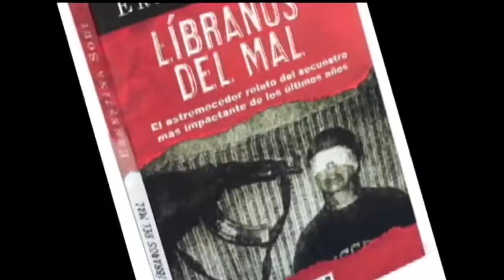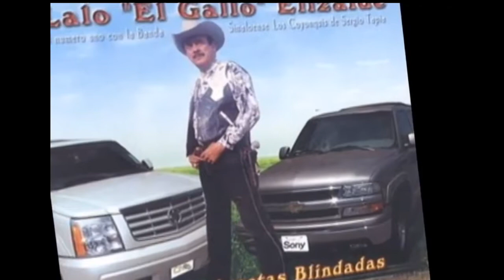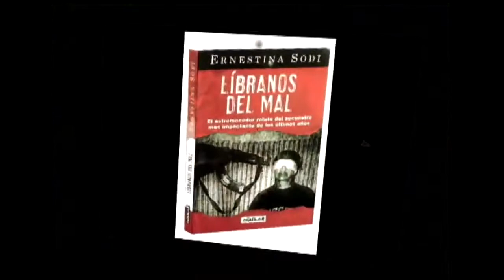Vidas Al Límite de los hermanos de los famosos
La fama es capaz de separar a los famosos de sus hermanos?

Cambiarían la fama, el dinero y el éxito por la salud de sus hijos.

Los escándalos más fuertes que enfrentaron las celebridades.

Famosos que gozan de éxito, fortuna y reconocimiento que han estado al borde de suicidio.

El dinero puede separar a los famosos de su familia?